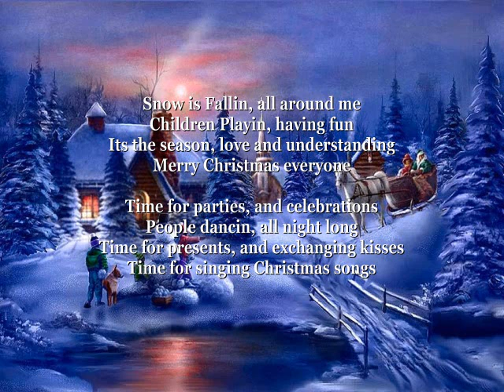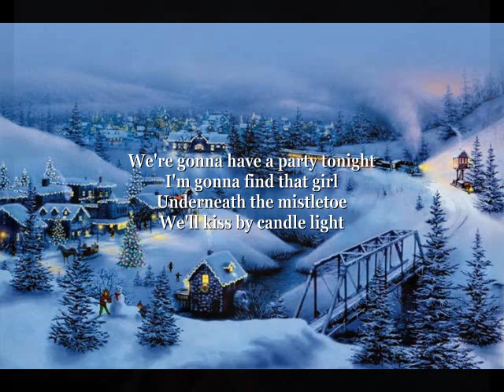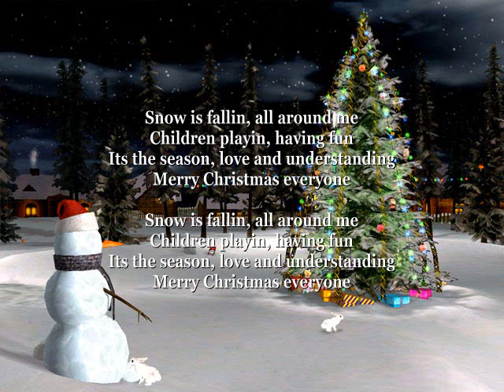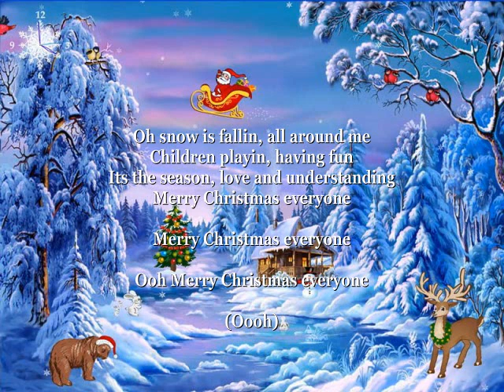Merry Christmas Everyone - Lyrics